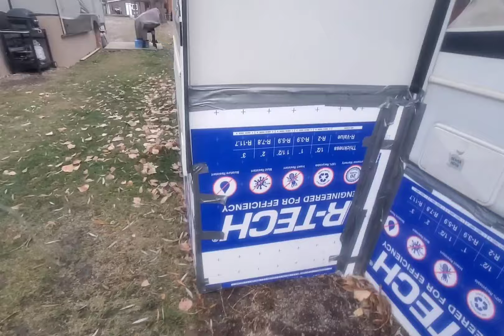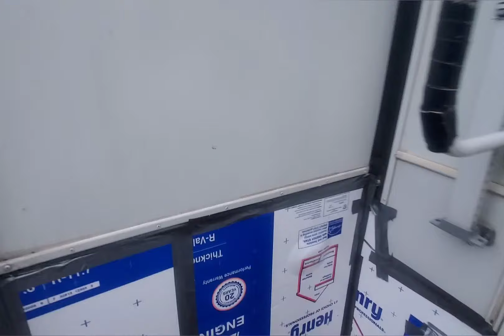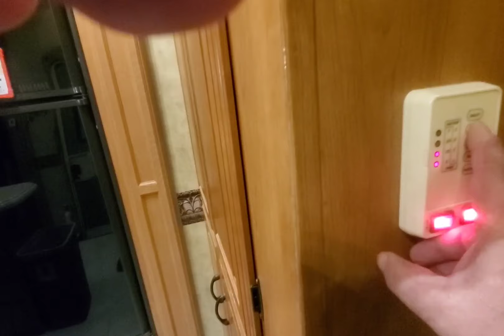full-time rv life November has been miserable cold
Rv overland01